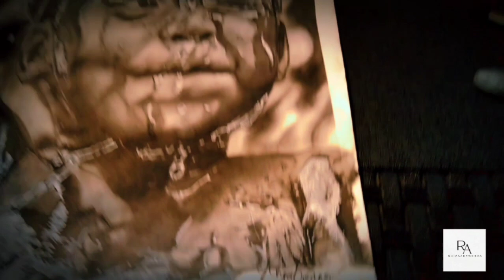REALISTIC DRAWING W/ RELAXING BACKGROUND MUSIC ( Kanlungan) / Charcoal and Graphite materials.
LES MEJORES ROSTROS ( The Best Faces)

" The inner child in us."

This portrait has it's meaning for me, I always wanted to draw something nostalgic. In this portrait I remember my childhood moments when I'm just enjoying the glimpse of the rain. I wanted to see it not just of how beautiful the details are, but also the meaning behind it. As I look into it, I sense the inner child in me.

Do you have an inner child in you? An inner Child that does not comes with a level of thinking or understanding, but with having a sense of joy, peace and security. When we're just a child we always have an urge to explore new things and discover more of what we can do that is beyond our capacity to think of, we are not afraid of criticisms, nor being controlled by someone else's opinion about us. We are just enjoying ourselves and the company of friends like never before. It's like dancing in the rain, we never knew how long the rain would come to its end, but we're just enjoying the moment.

Many of us are remembering their childhood, how precious the moments are and how different it is today, But we are on the present, the moment when we can also create experiences and make memories that our future self can also look back on. The situation surely is different, because as we grow, there comes responsibilities that somehow create stress, worries, disappointments, etc. But let us not forget that we aren't created to be poured out by that rain, we are to enjoy the rain of joy, security and mostly peace that surpasses all understanding that only comes from the Father ( our Creator). He wants us to be his child, he wants us to experience the fullness of him. The situation might be difficult or hard right now, but it will not stay that way, it will pass, but we need to come out of that strong. Remember that there's a rainbow always after the rain.

We are in the process of unleashing our full potential, maximizing our season and keeping the inner child within us.

A thief comes to steal and kill and destroy, but I came to give life—life in all its fullness.
John 10:10

Then he said, “I tell you the truth, unless you turn from your sins and become like little children, you will never get into the Kingdom of Heaven.